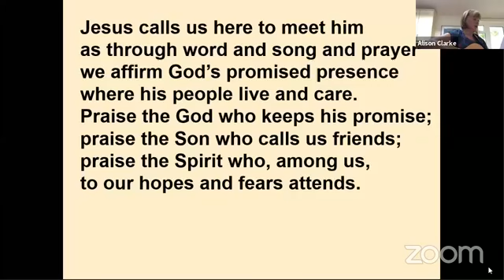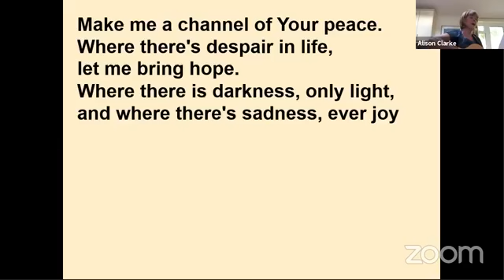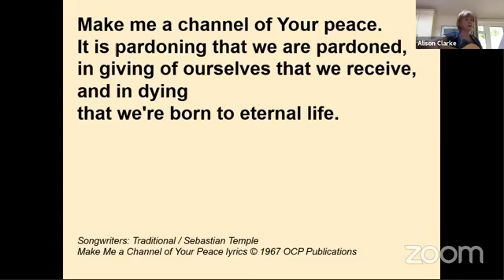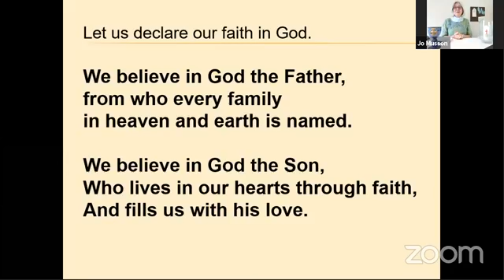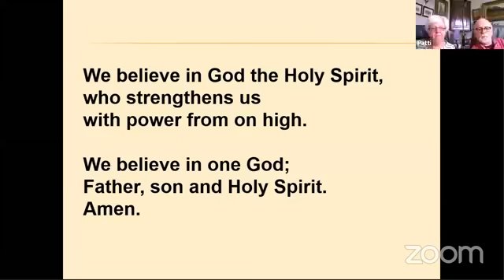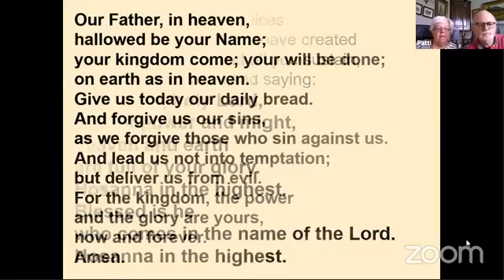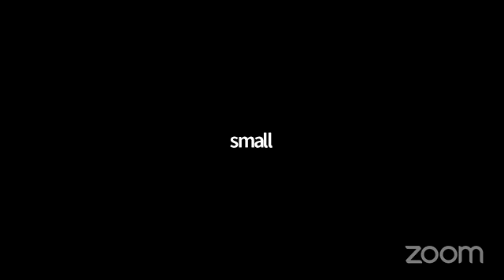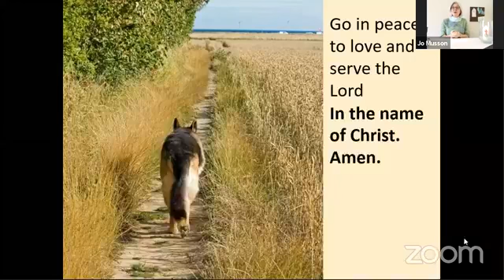13th September 2020 - Holy Communion